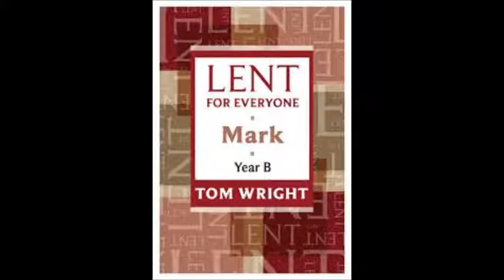Week Four Monday Mark 9 33 41 v1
Lent for Everyone, Tom Wright, YBC, Lent 2017